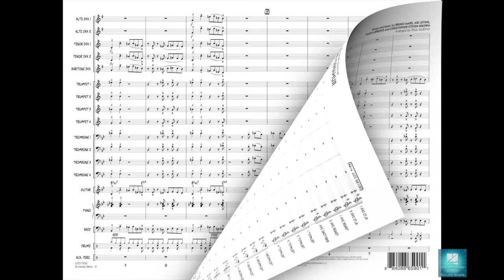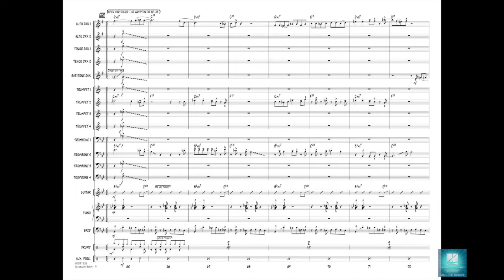Runaway Baby arranged by Paul Murtha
Recorded by Bruno Mars, this contemporary rock tune is actually a throwback to an earlier time reminiscent of James Brown. Featuring an energetic pulse that never quits along with a catchy melody, this chart is destined to become a showstopper! The solo section includes options for alto, trumpet, or trombone.
HL07011937
HL07011938